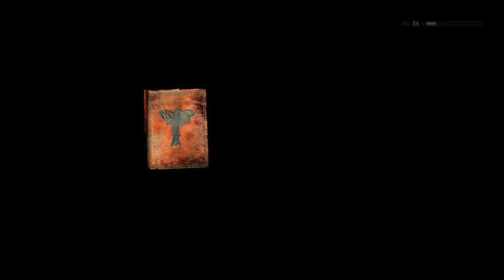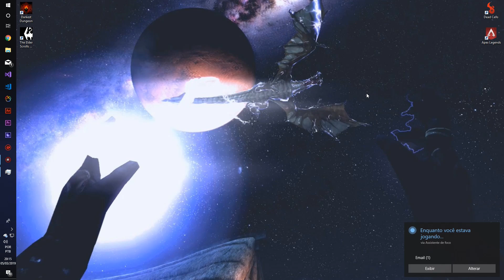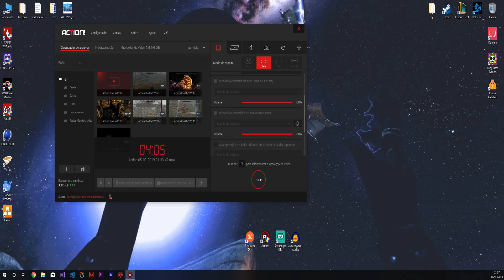Skyrim: A Saga de EJSpawn - Werewolf Mastered - Parte 404